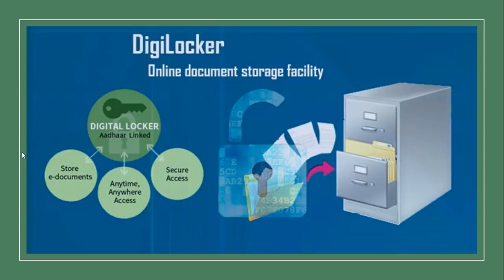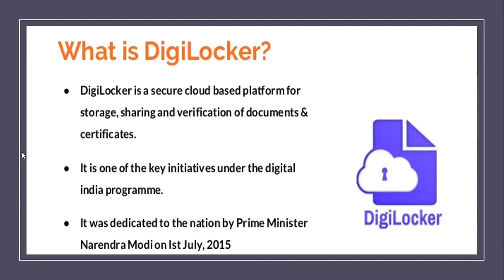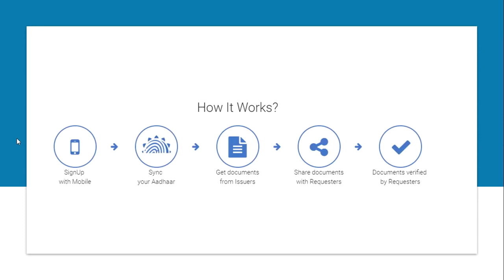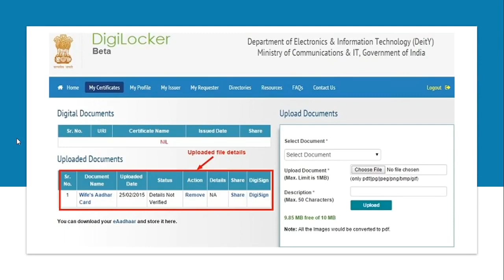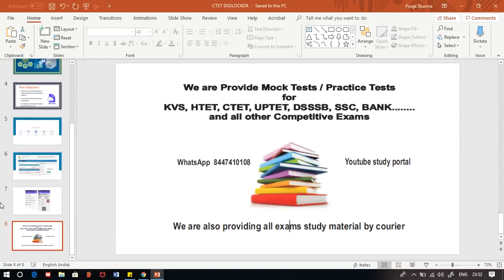CTET-2019 Digi Locker कैसे बनाएं # MARKSHEET DOWNLOAD ऐसे करें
1. HINDI PEDAGOGY E-BOOK FOR CTET, KVS,DSSSB,HTET,UPTET,REET (HINDI MEDIUM)...

2. English Pedagogy book for all teaching exams.

3. MATH PEDAGOGY (HINDI MEDIUM) FOR ALL TEACHING EXAMS.

4. सामाजिक विज्ञान (SOCIAL SCIENCE PEDAGOGY IN HINDI MEDIUM) FOR ALL TEACHING EXAMS.

5. 1. Mathematics Handwritten Notes by Pawan Yadav Sir .

6. बाल विकास और शिक्षा शास्त्र (HINDI MEDIUM E-BOOK) CHILD DEVELOPMENT & PEDAGOGY (850 महत्वपूर्ण प्रश्न जो पिछले सालों में पूछे गए हैं ).

7. CHILD DEVELOPMENT AND PEDAGOGY FOR KVS , CTET, HTET and all (HINDI MEDIUM) बाल विकास और शिक्षा शास्त्र COMPLETE BOOK WITH THEORY AND QUESTIONS .

8. CHILD DEVELOPMENT AND PEDAGOGY (ENGLISH MEDIUM).

9. Child Development & Pedagogy Questions Booklet (600) with Answer (English Medium).

10. पर्यावरण अध्ययन E-BOOK (पर्यावरण अध्ययन के 690 महत्वपूर्ण प्रश्न)...

11. EVS PRT HANDWRITTEN NOTES (HINDI MEDIUM) .

12. HINDI PEDAGOGY E-BOOK FOR CTET, KVS,DSSSB,HTET,UPTET,REET (HINDI MEDIUM)...

13. English Pedagogy book for all teaching exams.

14. MATH PEDAGOGY (HINDI MEDIUM) FOR ALL TEACHING EXAMS.

15. सामाजिक विज्ञान (SOCIAL SCIENCE PEDAGOGY IN HINDI MEDIUM) FOR ALL TEACHING EXAMS.

16. 1. Mathematics Handwritten Notes by Pawan Yadav Sir .

17. Computer MCQ EBook (English Medium).

18. 1100 + HARYANA GK LAST YEAR QUESTION PDF DOWNLOAD

19. HTET 2018-19 COMMON PRACTICE PAPER FOR PRT, TGT AND PGT(HINDI MEDIUM).

20. 550 Most Important Question of Haryana GK by DR. VIJAY SIR.

23. संपूर्ण हरियाणा सामान्य ज्ञान और पिछले सालों में पूछे गए प्रश्न उत्तर (HINDI MEDIUM HANDWRITTEN WRITTEN NOTES).